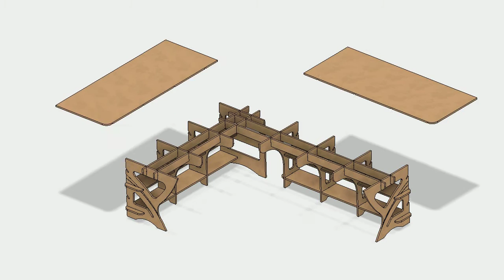Assembly animation of flat-pack corner table